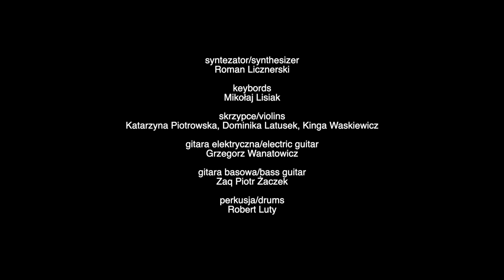"Why Me" Karolina Leszko / AMEN AdoraMus ft. Kamil Franczak "Franek"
WHY ME

słowa/lyrics
Roman Licznerski

muzyka/music
Ada Kiepura & Roman Licznerski

solo vocals
Karolina Leszko
ft. Kamil Franczak "Franek" (rap)

AMEN AdoraMus Emigranci Najwyższemu

chór/choir
soprany/sopranos
Ada Kiepura, Klaudia Borczyk, Jadwiga Cendrowska, Agnieszka Danielak, Joanna Figura, Joanna Klepczarek, Małgorzata Patecka, Karolina Smułka
alty/altos
Violetta Basak, Małgorzata Cybulska, Magdalena Grochulska - Zajdler, Aga Krentz, Karolina Piekut, Marcelina Rosiecka, Marta Sak - Patel, Katarzyna Soćko, Magdalena Sterecka - Klocek
barytony/baritones
Daniel Cebula - Orynicz, Michał Gleba, Marek Postoła, Tomasz Smułka

muzycy/musicians
flet/flute - Grażyna Jursza, obój/oboe - Anna Kudala, fagot/bassoon - Dawid Smykowski
saksofon/saxophone - Marek Podkowa, trąbka/trumpet - Sebastian Sołdrzyński, puzon/trombone - Marek "Hans" Łukaszczyk
piano - Michał Grzelka, syntezator/synthesizer - Roman Licznerski, keybords - Mikołaj Lisiak
skrzypce/violins - Katarzyna Piotrowska, Dominika Latusek, Kinga Waskiewicz
gitara elektryczna/electric guitar - Grzegorz Wanatowicz, gitara basowa/bass guitar - Zaq Piotr Żaczek
perkusja/drums - Robert Luty

trenerzy wokalni/vocal coaches
Ada Kiepura, Klaudia Borczyk, Daniel Cebula - Orynicz

Solo vocal nagrany w/recorded in
Noble Oakwood Studio w Dąbrowie Szlacheckiej

audio mix & mastering
Marcin Szwajcer

montaż video/video mix
Ilona Kosoń/Black Tree Studio

koordynator projektu/project coordinator
Patryk Ebo

asystent produkcji/production assistant
Łukasz Franieczek

music production/producer
Roman Licznerski

kontakt/contact
AMEN manager
Małgorzata Cybulska

Why Me

I’ve been wondering for long time,
What on Earth, what brought me here,
What’s your plan, what’s the game,
Do you want me to play?

What’s the aim of my road,
Am I still on the board,
Will you let me know
When I take a wrong turn?

Complicated web of thoughts
Running through my brain,
It’s a maze and I feel lost.
Am I deaf to your voice?

Hold my hand, show me the way,
Find me here in life’s maze.
Talk to me when I hold my breath,
To be told where to go.

Indistinct whispers all around.
Do I have to try so hard
Not to choose a dark path
And to reach your brightest light?

Shades of evil cover up,
Your roadsigns, and your love.
If you rule the game of mine,
Make me end it on a high

So many choices, so many people talking to me all the time,
Everybody wanna cling on you
But there is only very few
who can talk the talk and walk the walk.